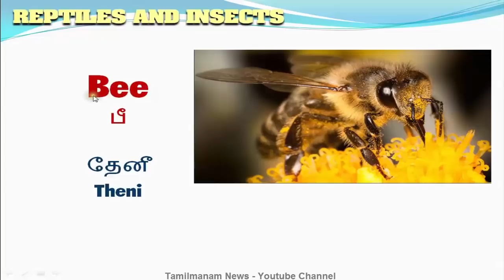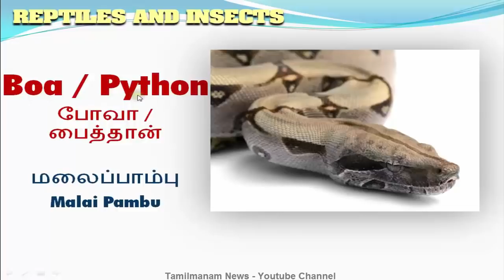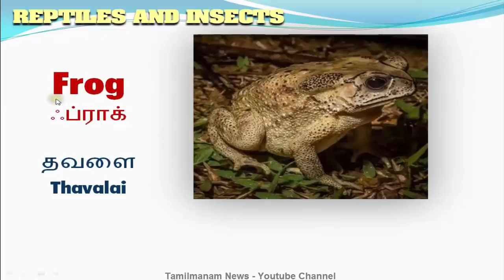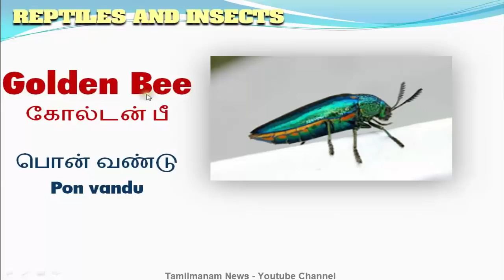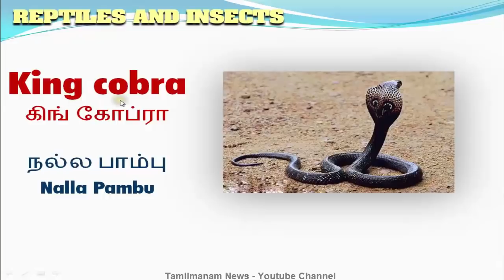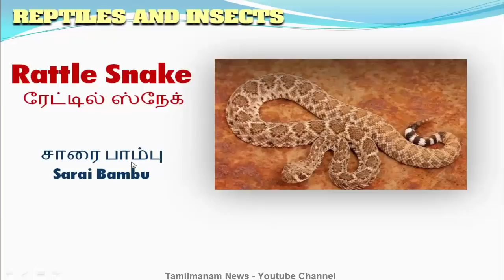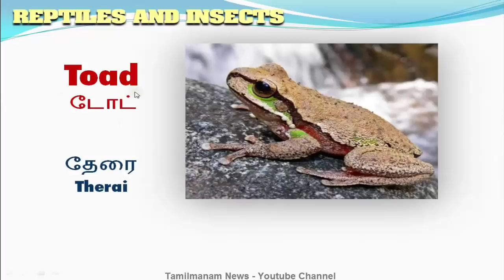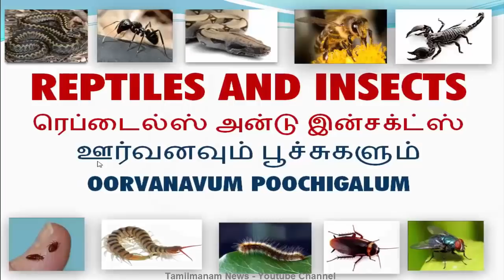Vocabulary about Reptiles and Insects with pictures including Tamil meaning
This video shows the  vocabulary about Reptiles and Insects with Tamil and English pronunciation, How to pronouns the words in Tamil and English Language. if you know the Tamil language you can easily understand words very easily. With the help of this video you learn Reptiles and insects Vocabulary with pictures, what are basic reptiles list and list of common reptiles and insects a to z order. Tamilmanam news provides the Vocabularies words via tamil language.
Shivag's Online Courses
How to buy udemy courses